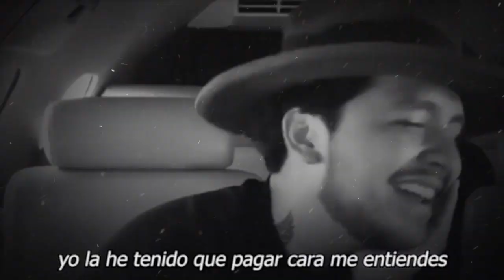🎚️😔 ¡ Chrisitian Nodal Y su familia 𝗥𝗘𝗖𝗜𝗕𝗘𝗡 𝗗𝗘𝗩𝗔𝗦𝗧𝗔𝗗𝗢𝗥𝗔 𝗡𝗢𝗧𝗜𝗖𝗜𝗔 ! 🎚️🖤nodal Spotify⛔😭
farandula 021 spotify⛔😭nodal Spotify ¡𝗦𝗢𝗡 𝗨𝗡𝗢𝗦 𝗩𝗜𝗩𝗜𝗗𝗢𝗥𝗘𝗦! Christian Nodal 𝗗𝗲𝘀𝘁𝗮𝗽𝗮 𝗟𝗮 𝗩𝗲𝗿𝗱𝗮𝗱 𝗗𝗘𝗩𝗔𝗦𝗧𝗔𝗗𝗢𝗥𝗔  De sus propia Familia 😪

 ¡ 𝗔𝗥𝗥𝗘𝗠𝗘𝗧𝗘 𝗖𝗢𝗡𝗧𝗥𝗔 𝗦𝗨 𝗙𝗔𝗠𝗜𝗟𝗜𝗔 Christian Nodal Solo Lo 𝗨𝗧𝗜𝗟𝗜𝗭𝗔𝗥𝗢𝗡 / Triste Realidad

 Chrisitian Nodal Y su familia , 𝗥𝗘𝗖𝗜𝗕𝗘𝗡 𝗗𝗘𝗩𝗔𝗦𝗧𝗔𝗗𝗢𝗥𝗔, 𝗡𝗢𝗧𝗜𝗖𝗜𝗔  ,Triste Realidad,christian nodal arremete contra su familia porque nunca le regalaron nada ultima hora,christian nodal hace fuerte confesion su familia no hizo nada por el,christian nodal y su familia noticias de ultimo minuto,christian nodal y sus pàdres ultima hora,christian nodal entrevista ultima hora,chirstian nodal en vivo ultimo minuto,famosos de cerca mx,lo mas candente de la farandula,chismes,espectaculo, el muro de la fama

elmurodelafama

¡ BIENVENIDOS ‼️

Entertainment
Television program
noticias de espectaculos
espectaculos noticias
noticias de la farandula
tv mexicana
Televisa espectaculos
chismes
escandalo de los famosos 2021
farandula 2021
chisme de farandula
karol tamiko
programa hoy
suelta la sopa
polemica
Ventaneando